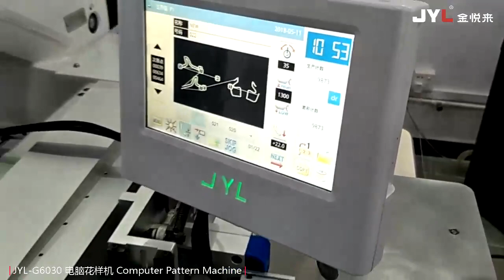JYL-G6030 Computer Pattern Sewing Machine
We have many automatic machines for shoes ,bags ,belts ,luggage, caps , jeans, home furnishings, car interiors and
so that I can reply you on time and show you our new machines, we can give you good price so that you can save lots of cost for your company and realize
profit maximization,we are manufacturer with 20 years experiences, we can ensure good price, best quality and service,many factories at home and
          abroad are using our machines as attached pic shown, I also attached our company pictures, pls let me know if your need any of the machines and have questions?thanks!
          we can offer you very good price to expand the market.such as for M2010G pattern sewing machine,we can offer you $2000 based on FOBshenzhen port.
Our company JIN YUE LAI  is a manufacturer specilized in sewing machine industry with almost 20 years experiences.We have professional team and have obtained more than 120 patents at home and abroad. The customers come from more than 50 countries including Brazil, India,Bangladesh,Vietnam, Canada, Germany, Italy, Portugal, South Korea, Singapore, and Myanmar and etc. Below is the video for our company profile:
 Our main products:
 computerized pattern sewing machine, CNC leather punching machine, computerized rivet attaching machine, belts sewing machine,bags & shoes sewing machine, caps sewing machine ,glue spraying machine , full automatic flat mask /KN94 fish shaped /KN95 mask machines and other tailor made machines . Pls review below videos for our machines operated by our customers and attached catalog for your reference to know better,
           we provide technical support, many overseas factories are using our machines, pls let me know if you are interested,thanks:

You can review more videos for our machines operated by our customers,one worker can operate several machines at the same time,
it can save lots of labor costs and increase production efficiency by 40% , we provide technical support, many factories are using our machines
we are manufacturer with 20 years experiences.You can send us the pics of your products so that we can recommend you the right machine which can help you increase productivity greatly.